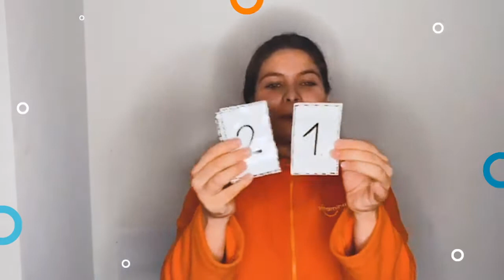1,2,3 y a buscar / Vitamina en tu casa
Título: 1,2 y 3 a buscar

Actividad:
Buscar y recopilar elementos según la cantidad  que indica la tarjeta.

Acciones de los adultos:
Antes de iniciar, procura contar con todos los materiales para la realización de la actividad: las tarjetas con números del 1 al 10.
Para iniciar la actividad, realiza preguntas como: “¿Qué hicimos ayer, lo recuerdas?” “¿Qué crees que haremos hoy?”
Cuéntale que el objetivo de la actividad es: recopilar la cantidad de elementos que nos indique la tarjeta.
Invítalo/a a escoger una tarjeta: “¿Qué número es?” “Ahora dejar en este canasto 6 objetos” “Te parece que los contemos 1, 2, 3….”
Para finalizar, invita a tu hijo/a sentarse para recordar lo realizado con preguntas como: “¿Qué hicimos?” “¿Cómo lograste juntar todos los objetos?” “¿Qué fue lo que más te gustó?” “¿Qué fue lo que más te costó?”

Qué aprenden:
 Favorece el conteo, reconocimiento número cantidad.

Materiales:
• Canasto
• Tarjetas con números: